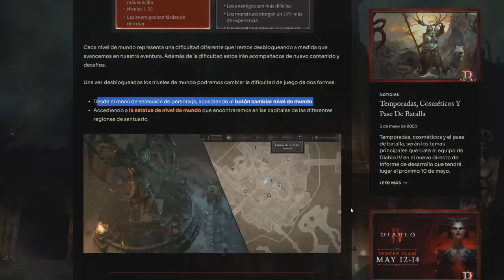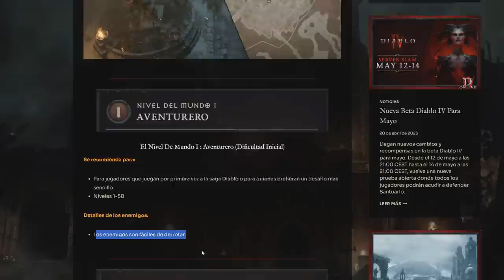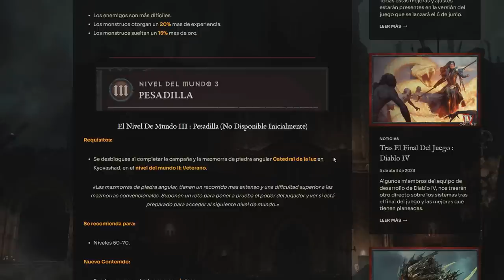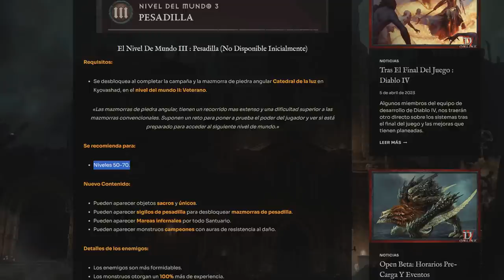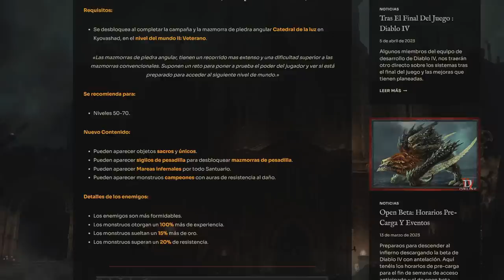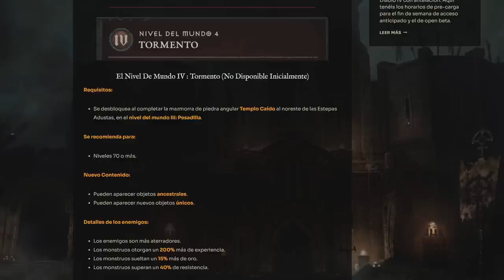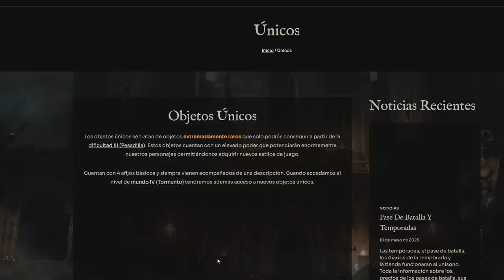NIVELES DE MUNDO Y PROGRESIÓN EN DETALLE | DIABLO IV ESPAÑOL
Hoy os traigo un video centrado en la progresión de Diablo IV a través de los diferentes niveles de mundo y sus diferencias.